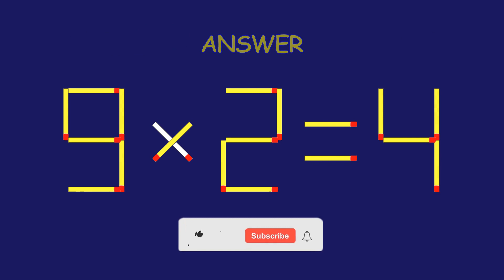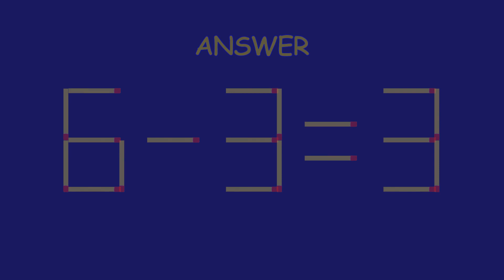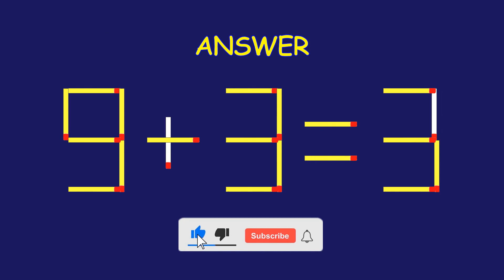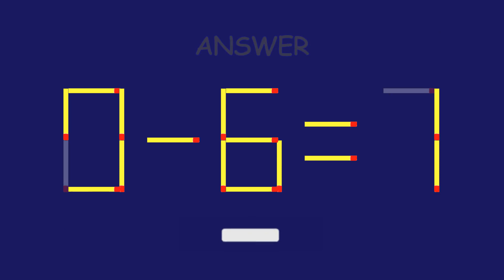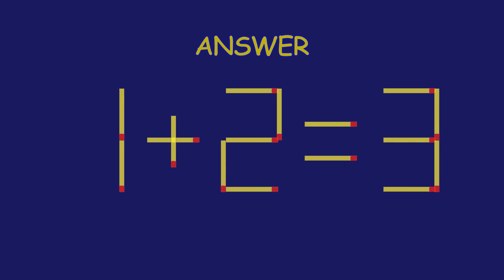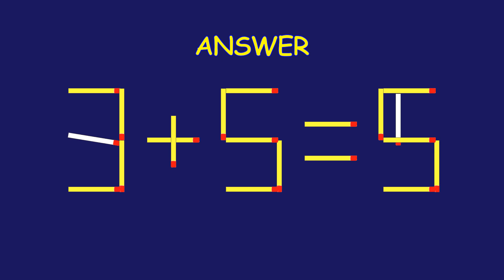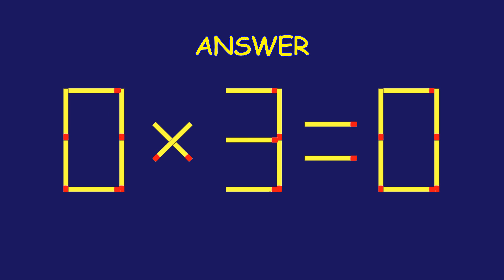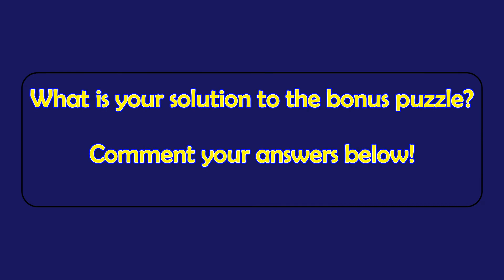Matchstick Magic #282 | Can you solve the puzzle by moving one or two matchsticks? |Logic puzzles